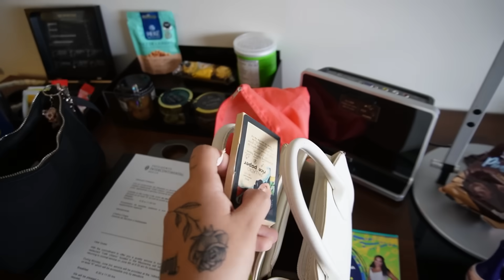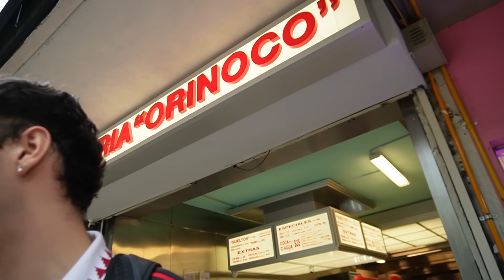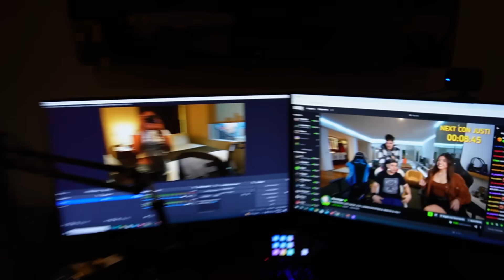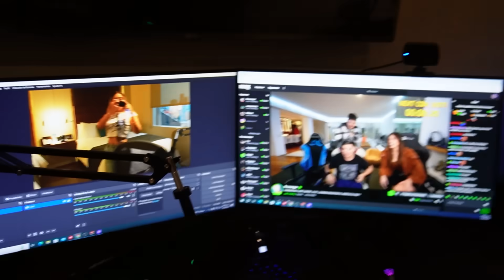UN DIA ENFERMA EN MEXICO 🇲🇽 | LaParce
Hola muchachos, hoy les traigo un vlog de un dia normal en mexico junto  peli y guty en el cual estaa enferma y fuimos a comprar ropa y a comer, espero les guste el video y lo apoyen.  ❤️❤️❤️